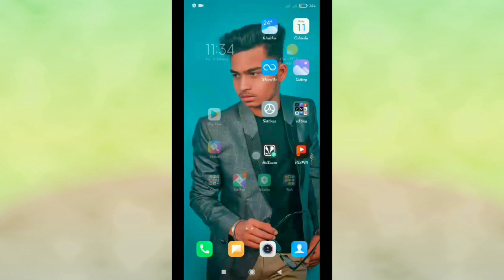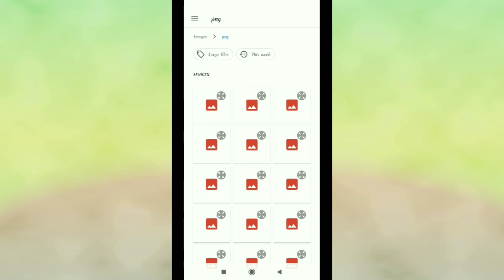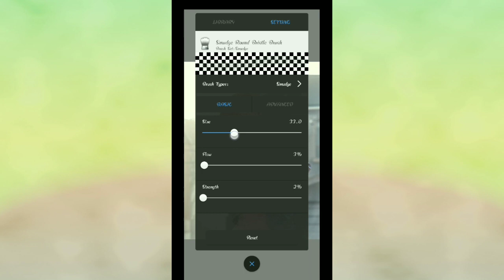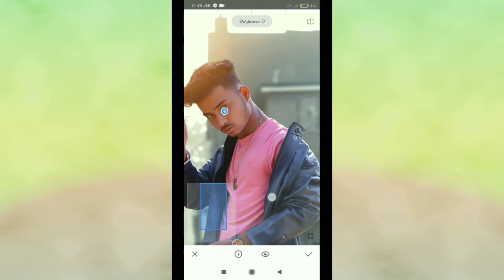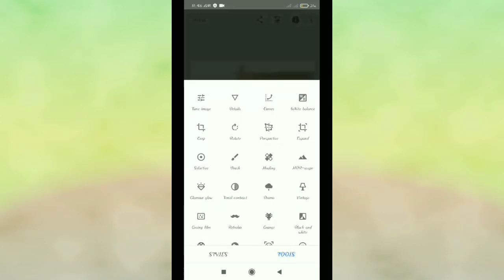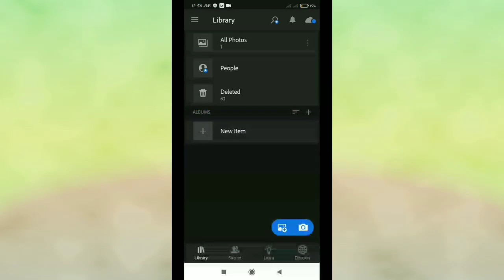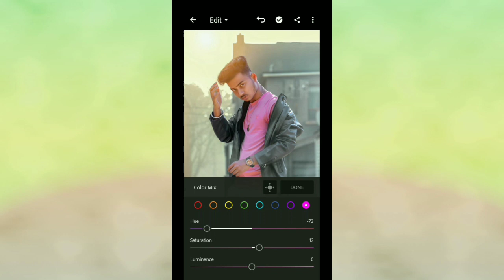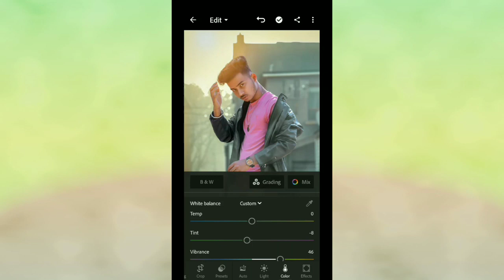Full HD manipulation editing and professional colour grinding in AutoDesk sketchbook and Lightroom..